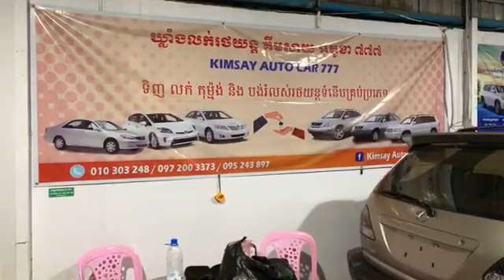New Stock! 2004 Toyota HighLander Full V6 | 2005 Lexus RX330 half full | 2010 Prius full solar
There are facilities of sale, exchange, finance and purchase with 3 months of warranty on engine and Gear Transmission. Rates and prices of all the second hand cars are mentioned on the cars and also mentioned in the video along with the odoo meter reading and year of manufacture and registration.⁣⁣ Car for sale all model.New Stock! 2004 Toyota HighLander Full V6 | 2005 Lexus RX330 half full | 2010 Prius full solar by car shoping.